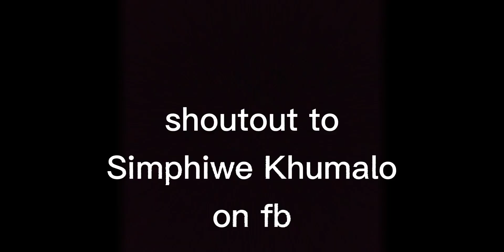Growing my skills - counter strike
Growing your skills is just as important as playing the game ..
watch til the end to see what I achieved that many struggle to do

Every $5 counts to help towards growth .

If you reading this far you are a legend !!
Comment 'done '
 get a shout out !